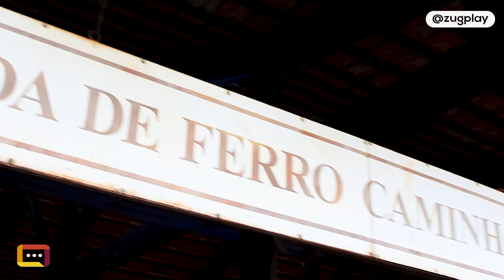MÚSICA URBANA | 1ª TEMPORADA | EP2 IGOR FIGUEIREDO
No segundo episódio da primeira temporada do Música Urbana, o som fica por conta do cantor IGOR FIGUEIREDO - O BARBA.